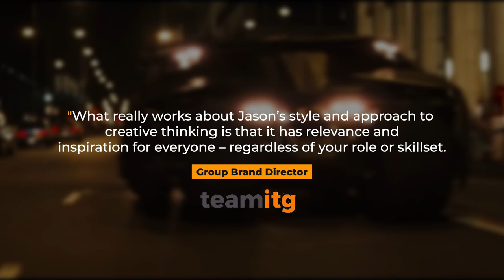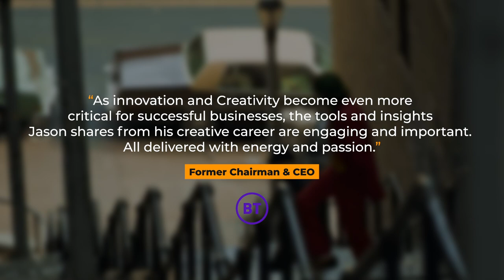Jason Bevan 3min showreel